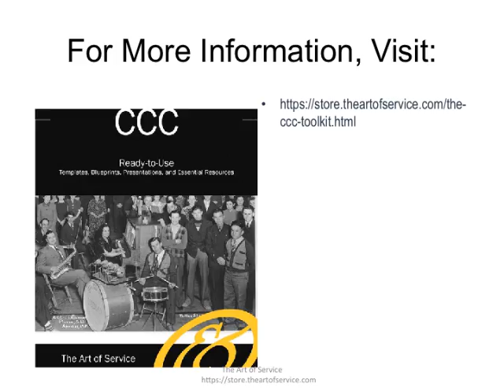The CCC Toolkit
This innovative set of documents and ready-to-use templates will provide you with a head start for both learning and applying of a CCC approach that meets today's standards.